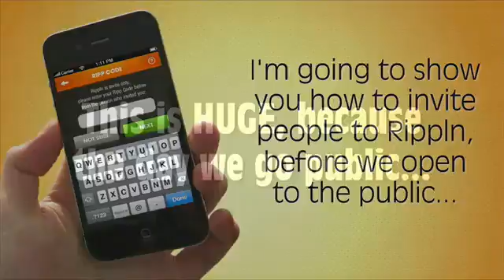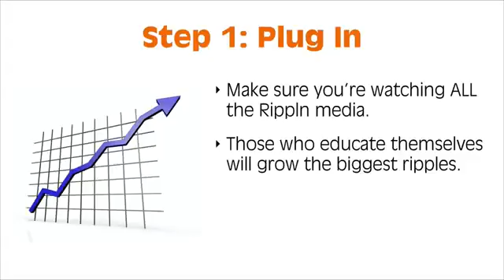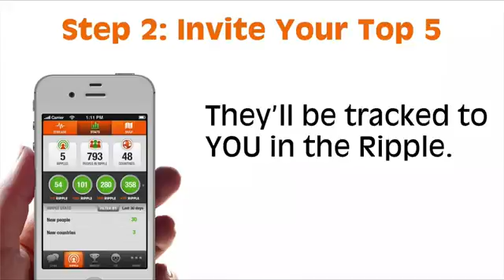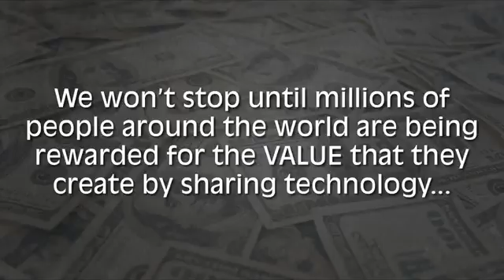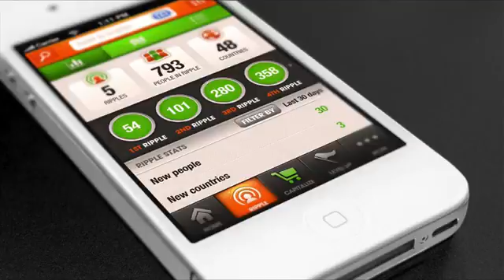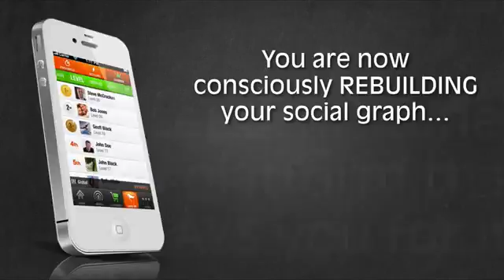RIPPLN Invite! | Get Yours HERE